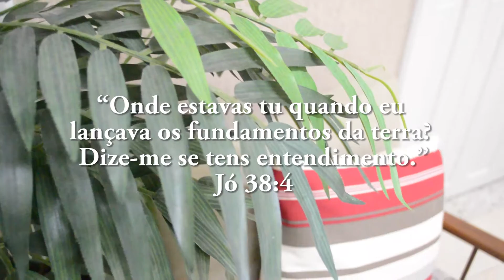Conectados com Deus - Lição 11